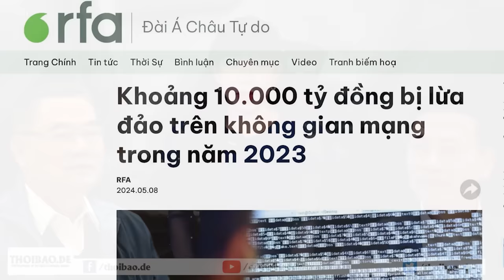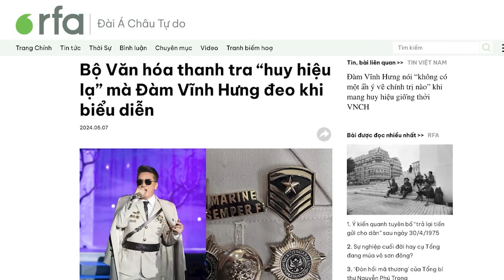Người Việt mất gần chục ngàn tỷ do bị lừa trên mạng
Cục An ninh mạng và phòng chống tội phạm sử dụng công nghệ cao của Bộ Công an, cho biết, dựa trên sự trình báo của người dân, cơ quan công an ước tính, tổng số tiền người dân bị lừa đảo chiếm đoạt trên mạng trong năm 2023, vào khoảng 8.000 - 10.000 tỷ đồng, tăng gấp rưỡi so với năm 2022.